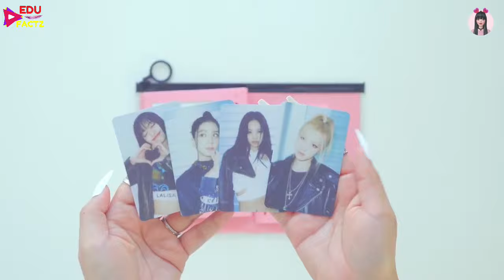BF Send GF Jail for BlackPink 😱 Biggest Breakup Case BlackPink 💔 BlackPink Fan Divorce with GF 💜